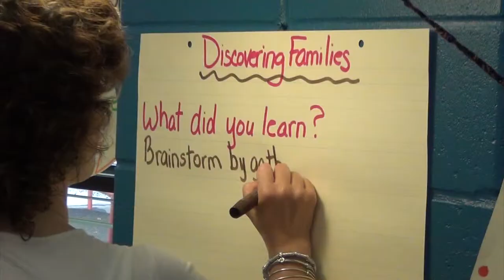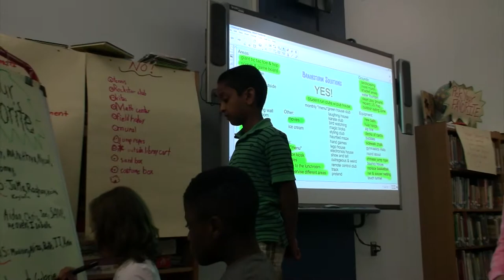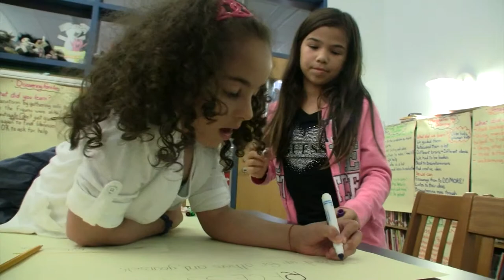S T R E A M in Metuchen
Reflections and observations from this year's inaugural S.T.R.E.A.M. summer program in Metuchen.